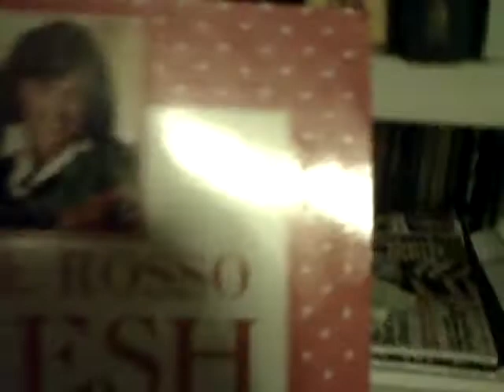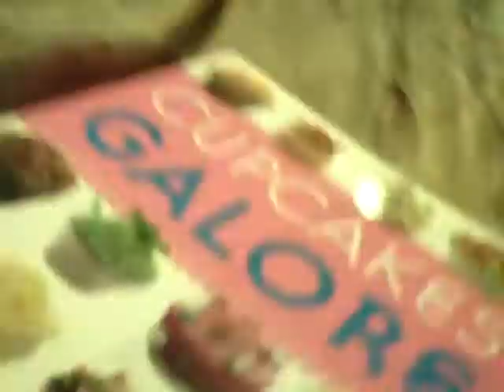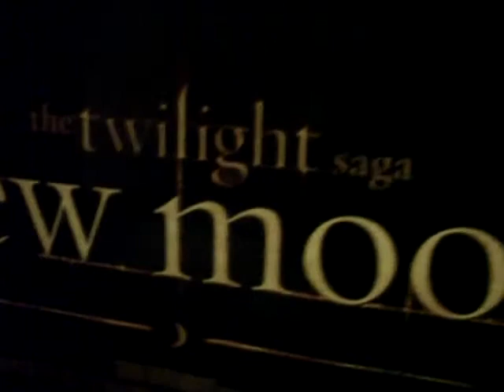Sexy Zebra!! (Decmber 20th, 2009. Day 1)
My voice can be annoying, but bear with me. Plus the thing on the side of my lips is a cold sore ;A;
and Santa wont butt fuck you this Christmas =3